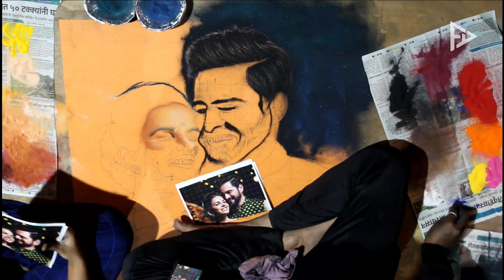|| MARATHI FILM STARS SIDDHARTH AND MITALI'S PORTRAIT RANGOLI RANGOLI WORK || Wedding Surprise !!!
ABOUT THIS ARTWORK ||
Title : Siddharth weds Mitali wedding portrait Rangoli
Medium : Rangoli medium Artwork
Size : 4×8 ft.
Time : 10 hrs.
Artist : Shravani Daiv
Roshan patil
Sagar Nanaware
       This Rangoli work has been done on Marathi Film Stars Siddharth Chandekar and Mitali Mayekar's wedding occasion on the demand of Actor Siddharth Chandekar. This was a great experience and we were left with lot of memories at the end. They were gifted a satisfying art piece by our team and they too included the same in their book of nostalgic memories. Thank you all for the response hope you enjoy the process !!!

CREDITS
Emotional Love Song by Roby Ardiyansah